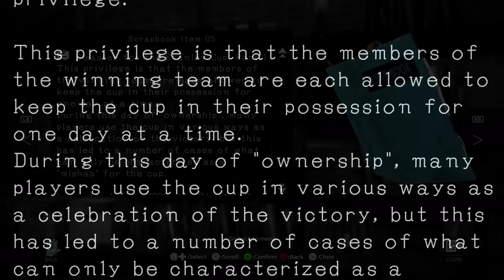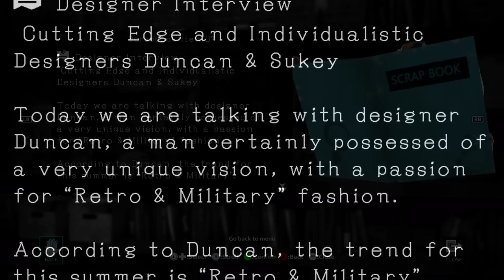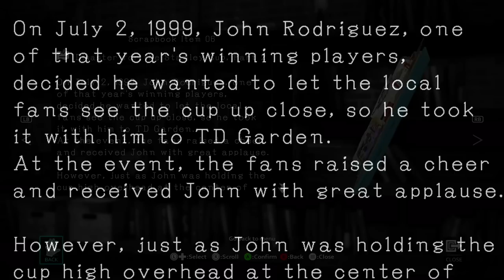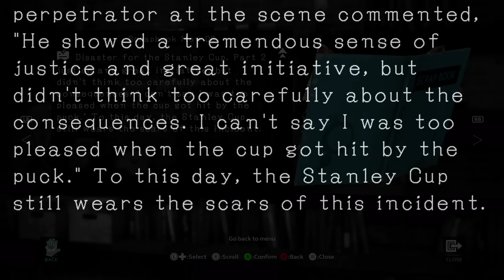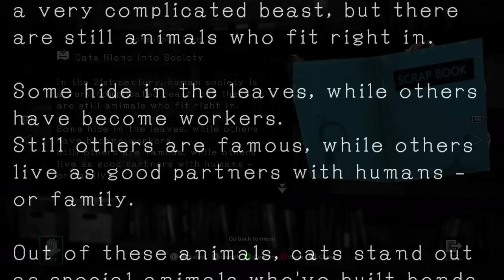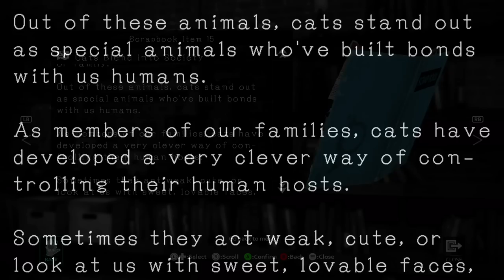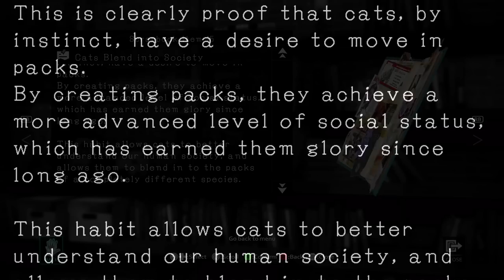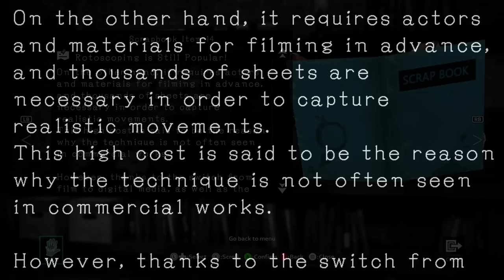Let's Play D4 p.5 - A Chat with Zapatero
You know, just a friendly chat.  All civilized.